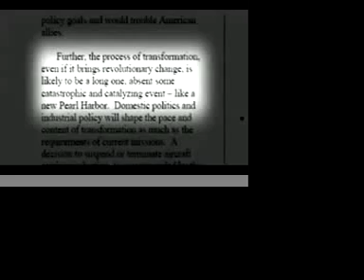New Pearl Harbor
PNAC report